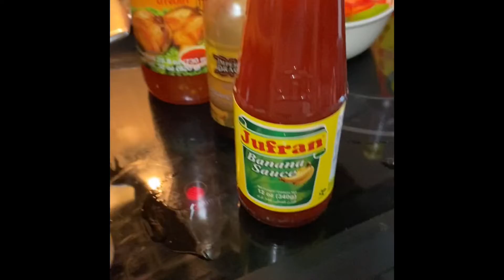My Cooking video of Sizzling Sweet and Sour Tilapia. Enjoy!